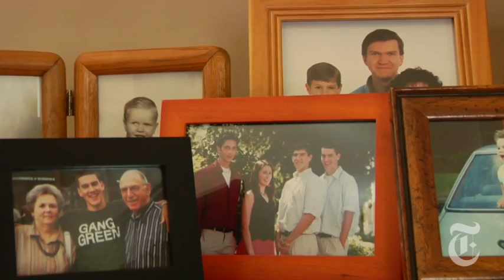Well: Dana Jennings - NYTimes.com/Video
Having both experienced serious illnesses, Dana Jennings and his son, Owen, have created a bond that is much different from what they have with the rest of their family.